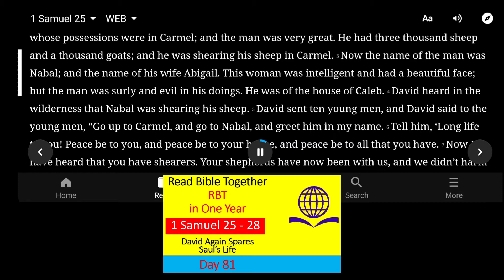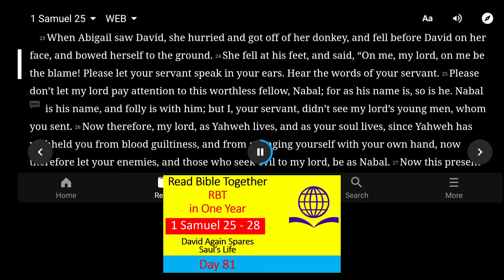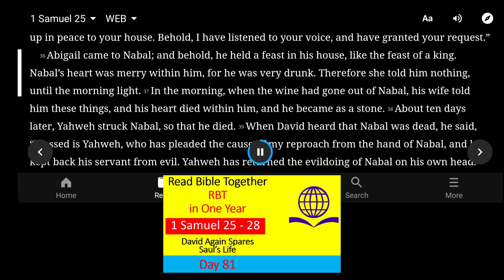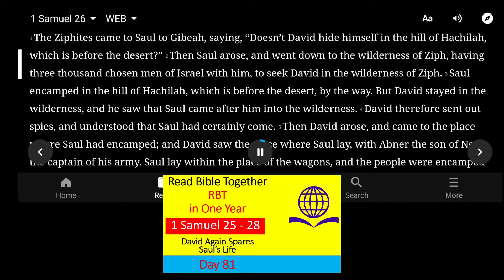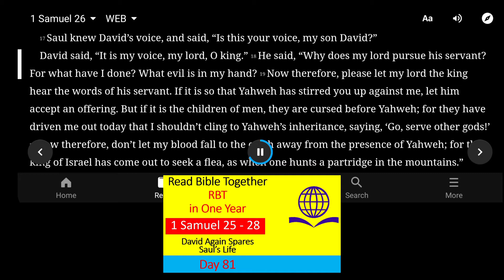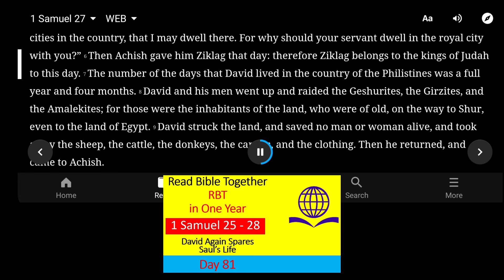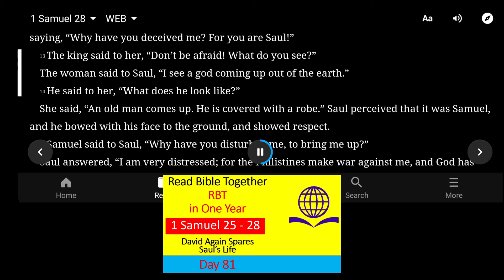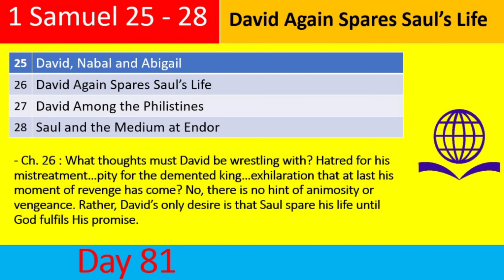Day 81. 1Samuel 25-28. Read Bible Together in One Year!